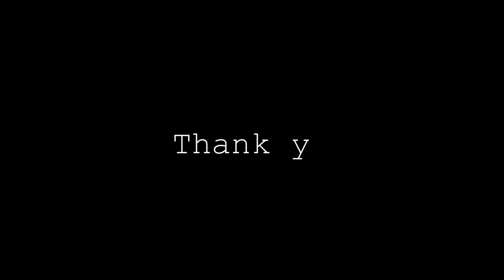NCT 127 엔시티 127 'End To Start' MV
Credits:
NCT 127
NCT
SMTOWN
NCT Daily
maRVel UP
NCTstars